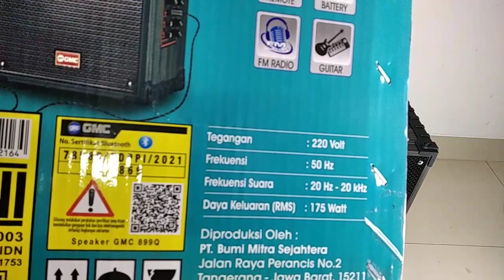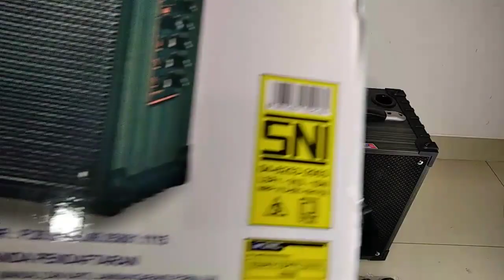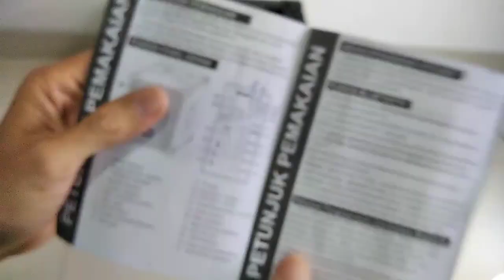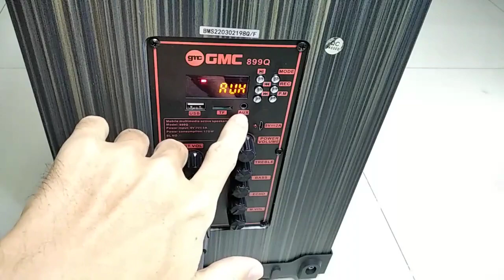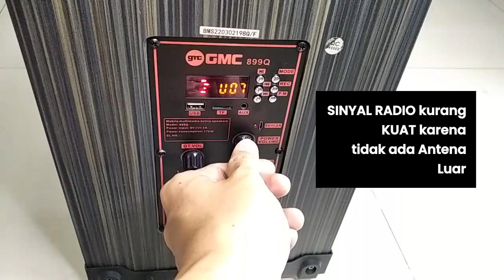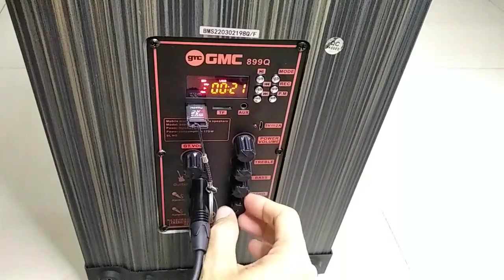Review Bluetooth Speaker GMC 899Q - Produk Indonesia Serba Bisa Harga Merakyat (Uji di Ubuntu Linux)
Produk elektronik GMC terkenal dengan harganya yg ekonomis mulai dari Kipas Angin sampai beragam jenis Speaker Aktif. Produk GMC 899Q ini adalah penyempurnaan dari Speaker GMC 899P dengan ukuran Woofer yang lebih besar. Fiturnya yang melimpah dari Radio, USB/TF Card Music Player, Bluetooth, Guitar/Music Amp membuat produk ini cukup populer dan menjadi produk Best Seller mereka.

Pengujian Speaker menggunakan:
Thinkpad X230 dengan Linux Lite 4.2 (Ubuntu Linux 18.04 Xfce)
Keyboard Casio LK 280

Lagu yang digunakan:
K391,Alan Walken, Ahrix - End Of Time
Hidup Ini Adalah Kesempatan
File MIDI untuk Theme Rocky